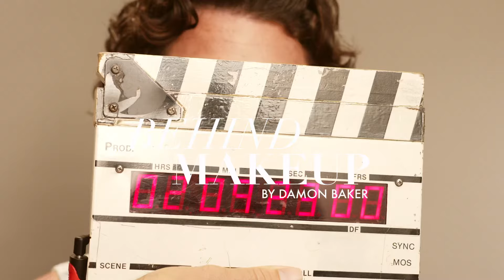Behind Makeup: Chase Stokes x Marissa Machado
✨ A Journey of Artistry: Chase Stokes x Marissa Machado ✨

As director Damon Baker says, “This is a journey, yet the most powerful journey a person can take.” This breathtaking video, featuring Chase Stokes and Marissa Machado, transcends the typical beauty narrative and delves into the profound connection between artist and subject.

What unfolds on screen is not just a look, but a story — a powerful expression of individuality and partnership. The chemistry between Chase and Marissa is electric, bringing an emotional depth to the film that speaks to their shared respect and understanding.

🌟 Join us as we explore this unique blend of artistry and emotion, where makeup, creativity, and personal connection come together to create a visually stunning and deeply moving piece. Damon Baker's vision for Armani Beauty truly captures the essence of true beauty.

Credits:

Featuring: Chase Stokes & Marissa Machado
Creator: Damon Baker for Armani Beauty
Agency: Monday Artists